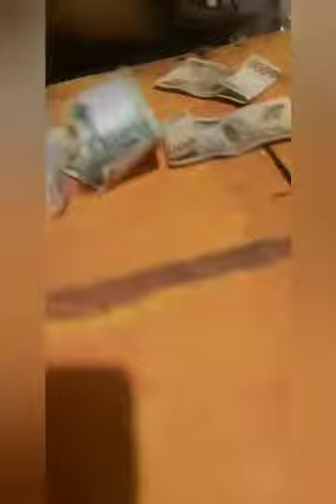Pablo - Anuh Likkle Bit A Money 💰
follow @pablo_mafiosa